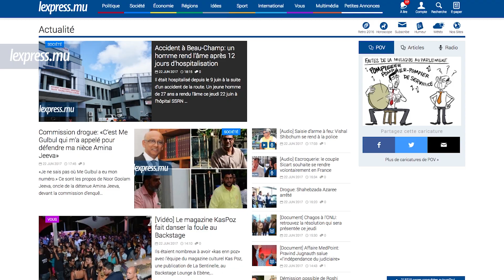LaMinuteInfo: Pravind Jugnauth rattrapé par l’affaire MedPoint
A la une de LaMinuteInfo de ce jeudi 22 juin, pas de répit pour Pravind Jugnauth. La Cour suprême autorise le Directeur des poursuites publiques à faire appel de l’acquittement de Pravind Jugnauth dans l’affaire MedPoint. Egalement dans l’actualité, Yogesh Dowlut, 71e victime de la route.